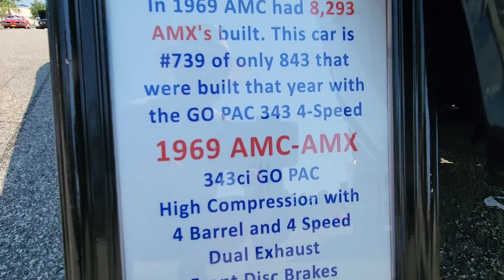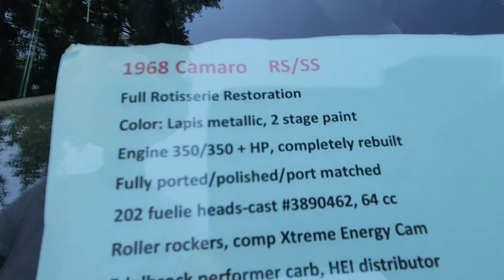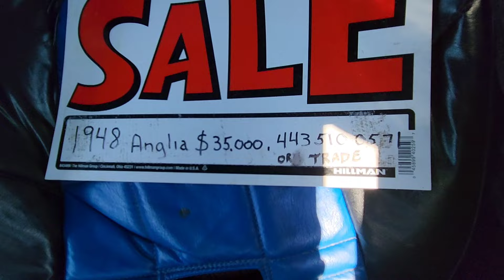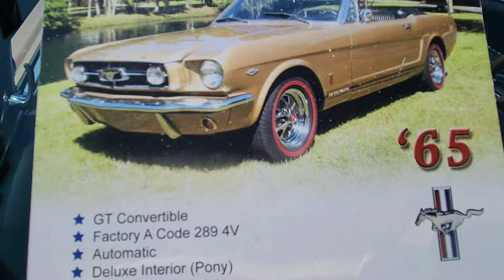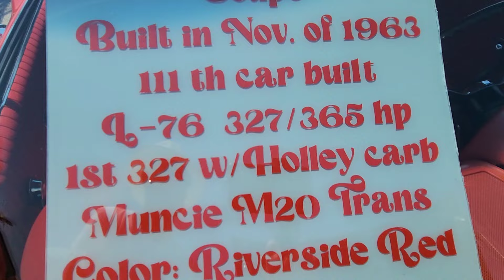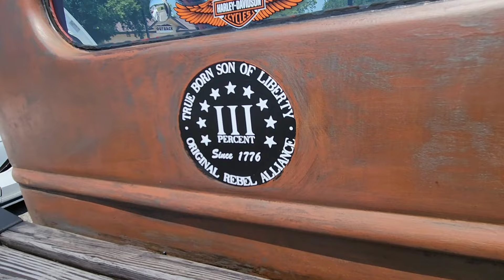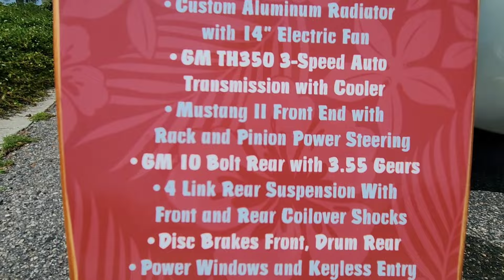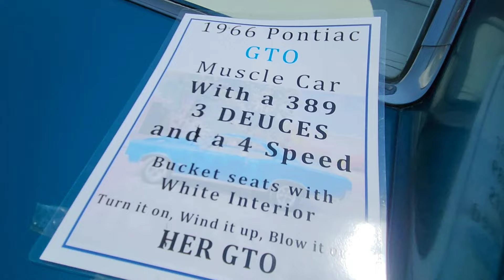Classic Car Cruise-In @ Player 1up Murrells Inlet, South Carolina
This video was shot on June 15th, 2024, and as always, I had a great time talking to the people here while checking out all the great cars and trucks.

This was the first time I received a warning on my phones screen telling me that the phone was getting too hot and was going to shut down, it then shut down! I went back to my vehicle to drink more water and to cool down the phone a while. After about fifteen minutes in the a/c, I went back out into the heat and finished the show.

A big thanks to everyone who made this event possible!